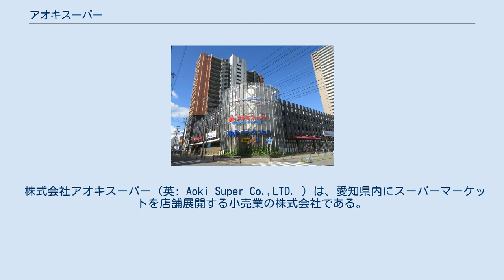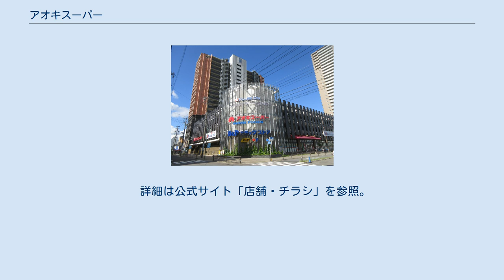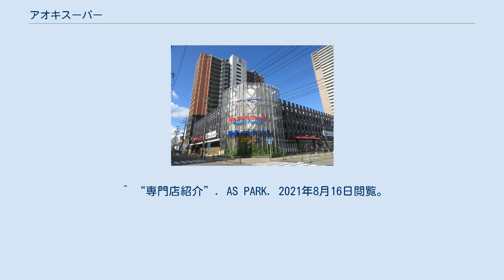アオキスーパー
今伊勢店（一宮市今伊勢町） 岡崎康生店（岡崎市康生通西）。
 松坂屋岡崎店の跡地に建てられた。
 株式会社アオキスーパー（英: Aoki Super Co.,LTD. ）は、愛知県内にスーパーマーケットを店舗展開する小売業の株式会社である。
 以前は本店を愛知県名古屋市中村区に、本部を愛知県津島市に置いていたが、2010年（平成22年）6月に大鳥居ビル（元ジャスコ中村店、アオキスーパー中村店跡地）を取り壊し、2011年（平成23年）8月に新社屋が完成させ、中村店（新店舗）と共に本部を移転した。
 中村店は、本店の位置付けにあたる。
 なお、株式会社あおきが運営する、静岡県東部・伊豆地区を地盤とするフードストアあおき（旧名：スーパーあおき）および、株式会社クスリのアオキホールディングス傘下の株式会社ナルックスが運営するスーパーのアオキとの関連はない。
 堅実なローコスト経営が特徴で、郊外に昨今できている大型ショッピングセンターとは対称的に郊内型と言える。
 1円でも安く売るためにクレジットカード決済は導入せず支払いは現金のみである。
 店舗ロゴはかつてはヒョウタンのものを使用していたが、現在は、アルファベットの”A”をロゴ化したものを使用している。
 2011年（平成23年）3月11日の東日本大震災の復興支援として、翌日12日には1000万円を中日事業団を通じて寄付したことを発表した。
 ^ a b c d e f g h i j k l m n o p q r s t u v 流通会社年鑑 2003年版, 日本経済新聞社, (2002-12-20), pp. 116-117 ^ a b c d e f g h i j “有価証券報告書－第42期（平成27年3月1日－平成28年2月29日）”. EDINET. 2017年4月27日閲覧。
 ^ “専門店紹介”. AS PARK. 2021年8月16日閲覧。